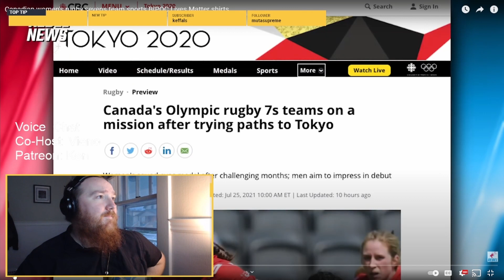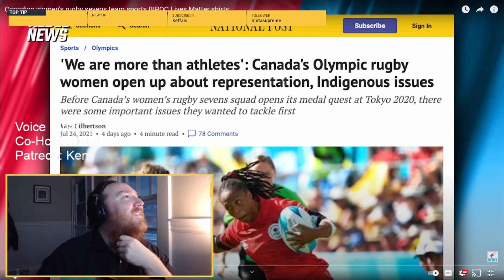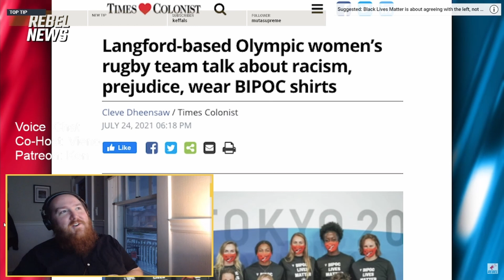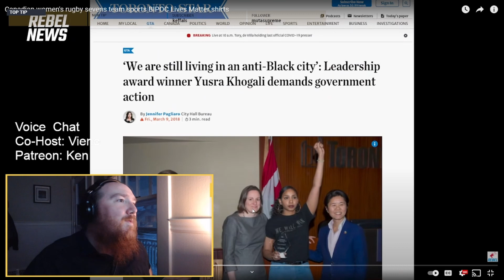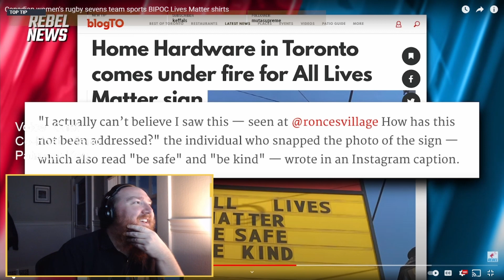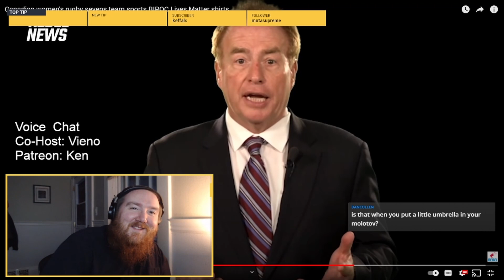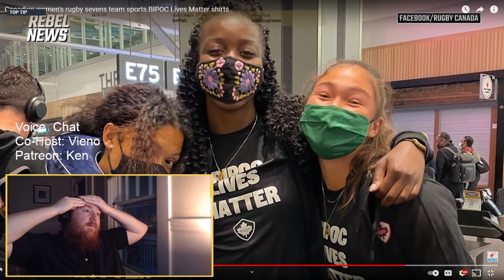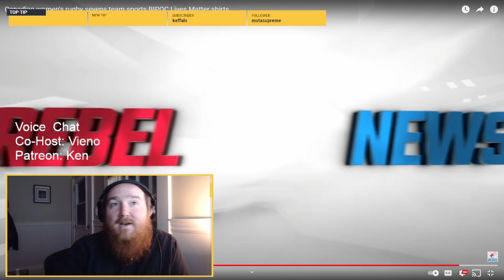David Menzies Is Upset That BIPOC Lives Matter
David Menzies is mad that the Canadian women's rugby team wore BIPOC lives matter t shirts. The right only cares about sports when trans women or athletes support racial justice. It is almost like the right wing is bigoted.